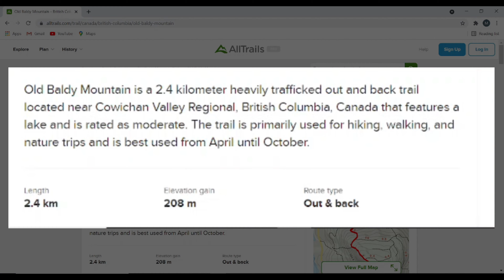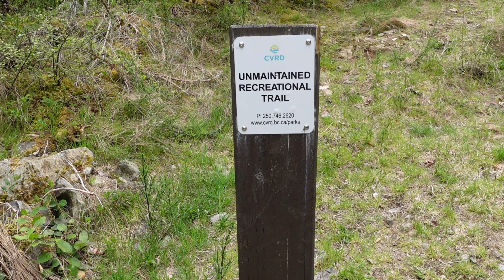Hike with nice lake views at Old Baldy Mountain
Short hike up Old Baldy Mountain beside Shawnigan Lake.  Enjoy nice views of the lake along with views of surrounding ocean and mountains.